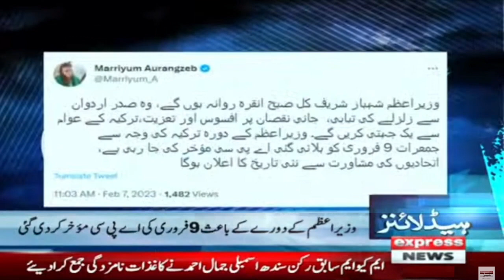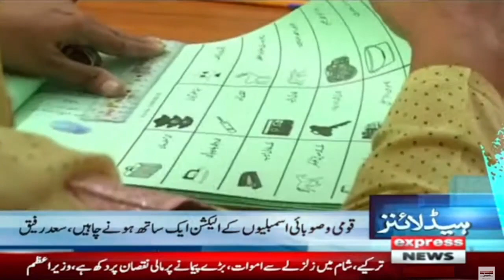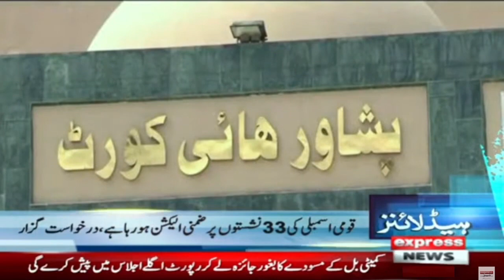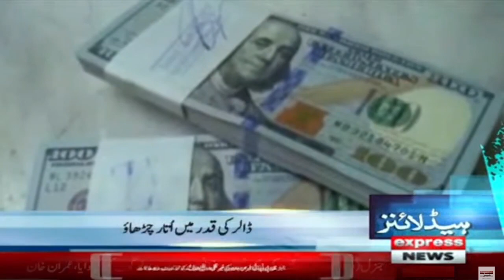Punjab News | Headlines 3 AM | 8th Feb 2023 | Express News